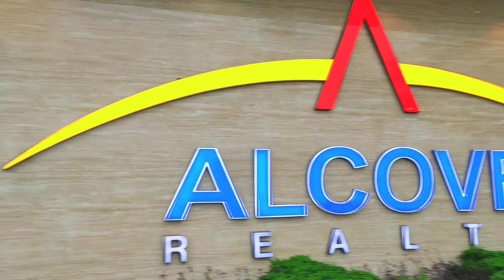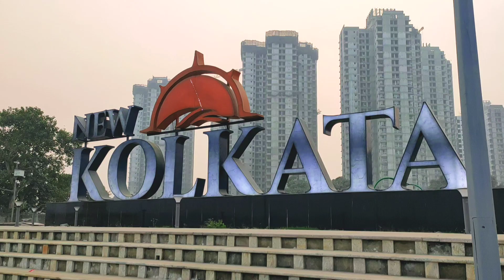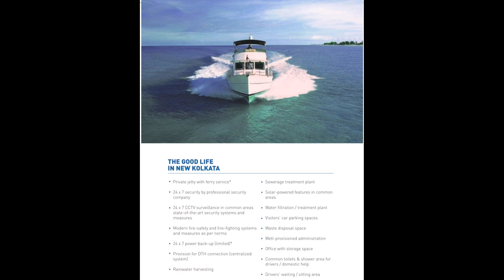New Kolkata Tallest Affordable Township Maa Ganga River View Project Srirampur Part - 1 9831214430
For Sangam 2019 :-

1 Bhk 417 to 425 SF super build up 16.85 lac to 22 lac
2 Bhk 665 to 682 SF super build up 26.90 lac to 34 lacs
3 Bhk 779 SF super build up 31.30 lac to 40 lac

For Prayag 2018 :-

1 Bhk 540 to 549 SF super build up 15.30 lac to 22 lac
2 Bhk 884 SF super build up 24.30 lac to 38 lac
3 Bhk 1040 SF super build up 30.30 lac to 42 lac

Amenities :-

Temple, yoga hall, Amphitheater, Stage for puja & function, landscape garden, children play area, jogging track, Cycling track, pet track, Well decorated ghat for aarti and and dip in the Ganges, with provision for changing rooms.

Club House, Swimming pool, kids pool, Shower area, locker facility, Gym,
AC indoor kids & toddlers playing zone.
well furnished reading room ETC.

Call & WhatsApp for Site visit and Booking